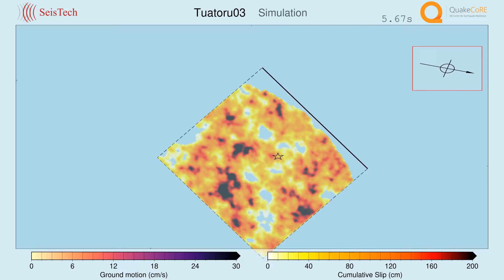Tuatoru03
Tuatoru03 Mw. 6.03